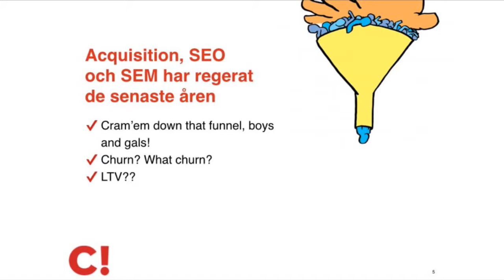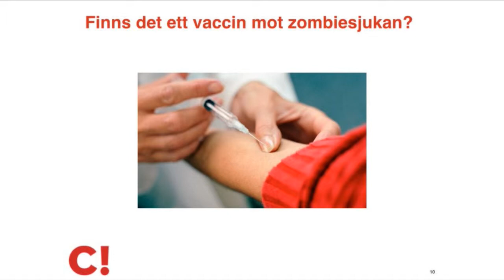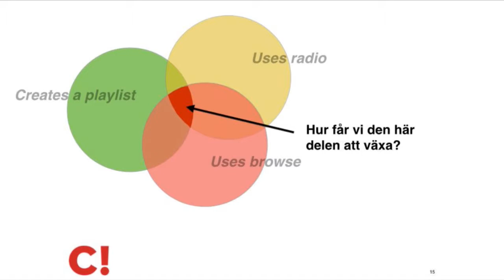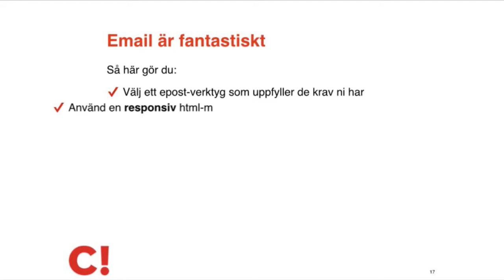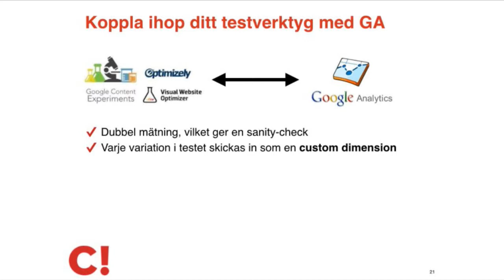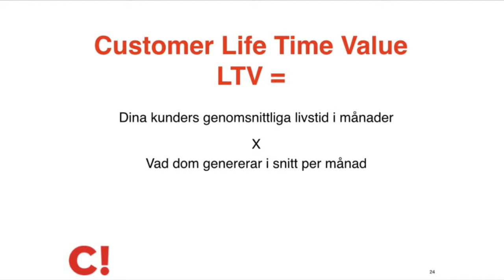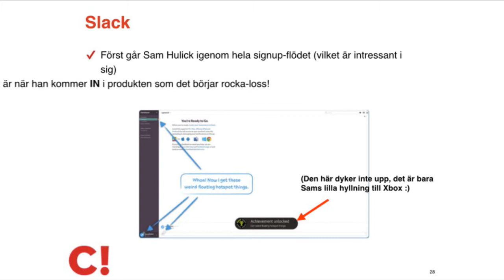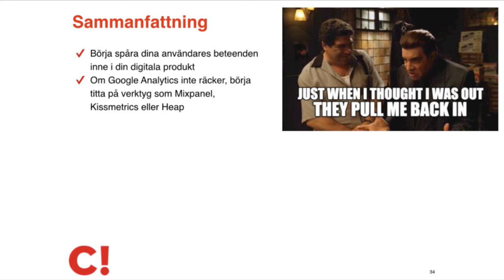IND14 Engagerade användare konverterar, Johan Nyberg